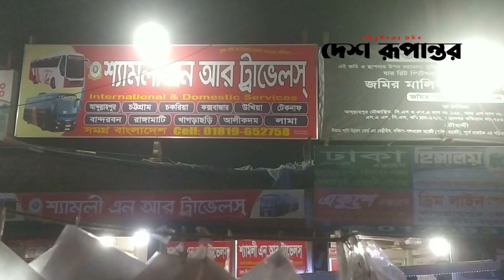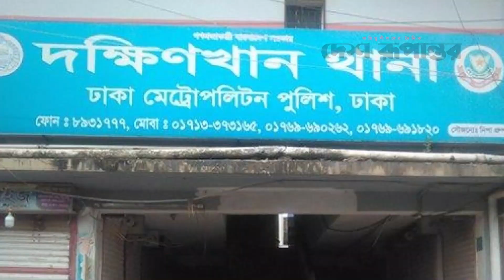১২ দিন পর ভাইয়ের মৃত্যুর খোঁজ পেল বোন । Quota Movement । Desh Rupantor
১২ দিন পর ভাইয়ের মৃত্যুর খোঁজ পেল বোন । Quota Movement । Desh Rupantor

News
News